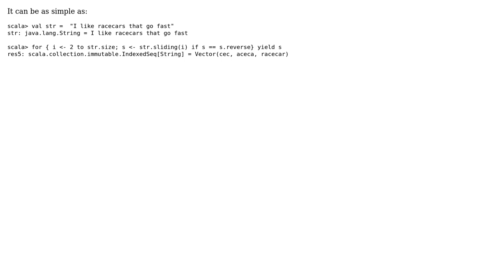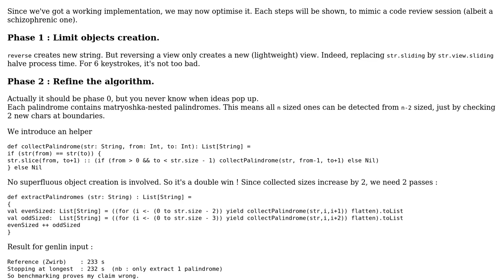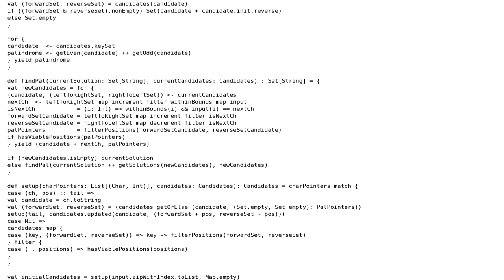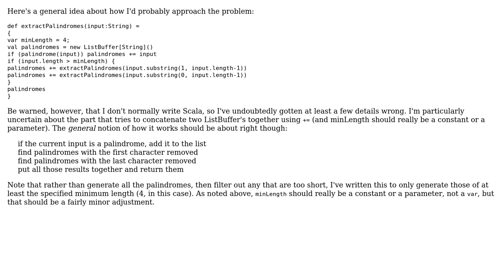Code Review: More functional way of writing this palindrome extractor? (5 Solutions!!)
Code Review: More functional way of writing this palindrome extractor?

With thanks & praise to God, and with thanks to the many people who have made this project possible! | Content (except music & images) licensed under CC BY-SA | Music | Images & others | With thanks to user YvesgereY user Nicolas Payette user Jerry Coffin user Jamal user Geo user Daniel C. Sobral and the Stack Exchange Network Trademarks are property of their respective owners. You are responsible for your own actions.